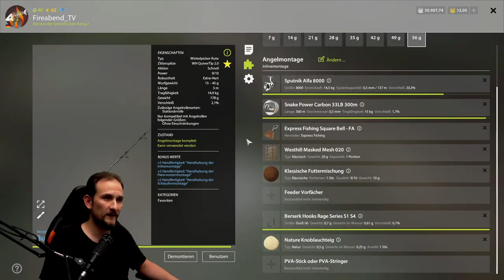Russian Fishing 4 - Brassen suchen Alte Festung - Team-Spot-Suche